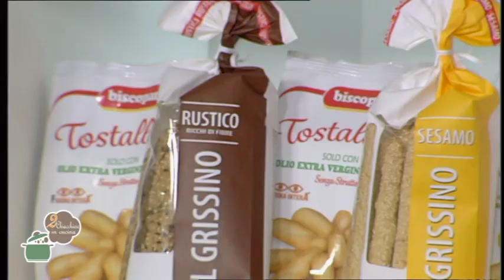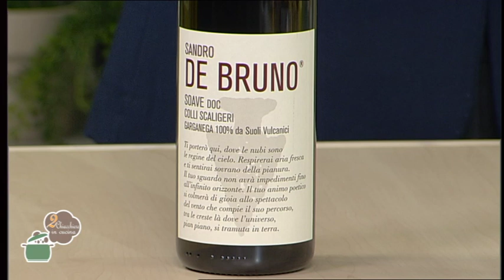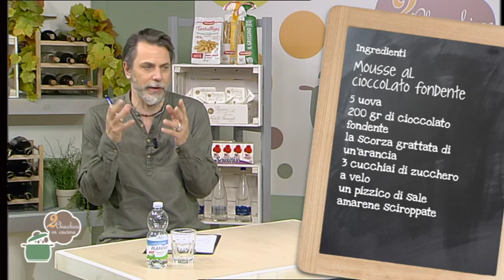2 Chiacchiere in cucina - 705 - Peperoni ripieni - Mousse al cioccolato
Le ricette di oggi sono: Peperoni ripieni - Mousse al cioccolato fondente